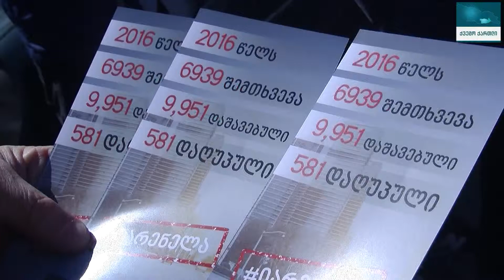„იარე ნელა“ გუბერნატორი აქციას შეუერთდა 04 04 2017